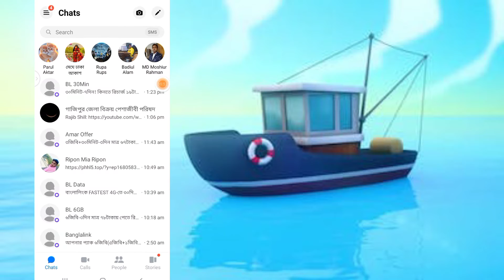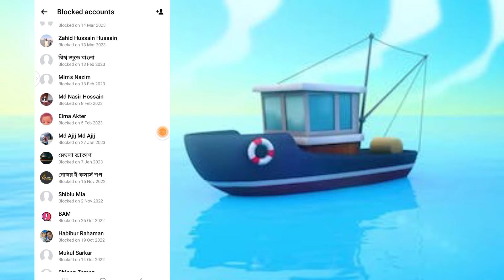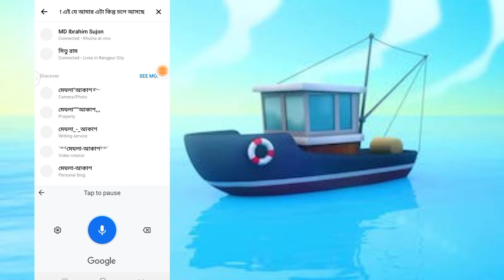মেসেঞ্জারে ব্লক 1 মিনিটে খুলুন.....Unblock on messenger in 1 min.....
মেসেঞ্জারে ব্লক 1 মিনিটে খুলুন. Unblock on messenger in 1 min. অনেকেই মেসেঞ্জারে ব্লক করে রাখেন মেসেঞ্জারে ব্লক টা খুলতে পারেন না তাদের জন্য এই ভিডিওটি অনেক গুরুত্বপূর্ণ তাই মনোযোগ দিয়ে ভিডিওটি দেখুন আর ইউটিউব সংক্রান্ত ফেসবুক সংক্রান্ত এবং সোশ্যাল মিডিয়া সংক্রান্ত সকল আপডেট পেতে আমাদের চ্যানেলটি সাবস্ক্রাইব করে পাশে থাকবেন এবং সাবস্ক্রাইব করে থাকলে অসংখ্য ধন্যবাদ